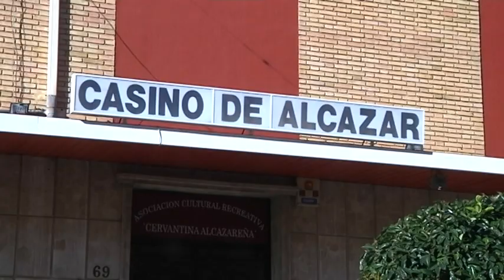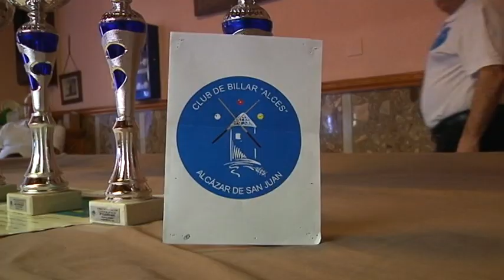TORNEO DE BILLAR CASINO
Desde hace dos años se constituyo el club de Billar Alces y este es el segundo torneo de Navidad que celebran en la modalidad de carambola libre y a tres bandas.